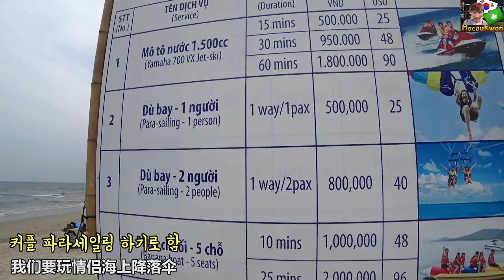베트남 여행 다낭편▶세계 6대 미케비치에서 파라세일링을!!! 꿀~잼!!!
따쟈하오! 저는 마카오 현지 가이드 "마카오권" 이라고 합니다. 마카오 여행 정보와 일상 그리고 중국어 회화를 컨텐츠로 하고 있습니다 많은 시청 부탁 드리고 구독 꾸~~욱 눌러주세요 쎼쎼!!!
【매주 금요일 6시 업데이트】
我是在澳门生活的韩国人导游。这里主要的内容是澳门旅游信息和我的日常生活还有教中文。我会努力的 请您多多关注 谢谢！【每个星期五Update】